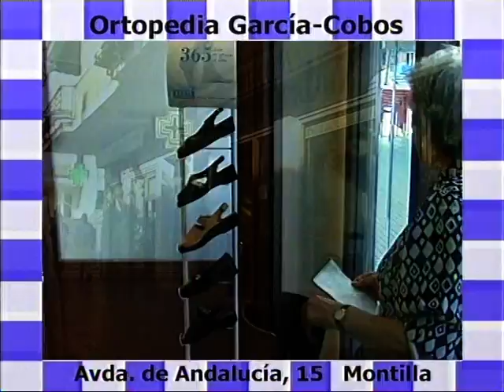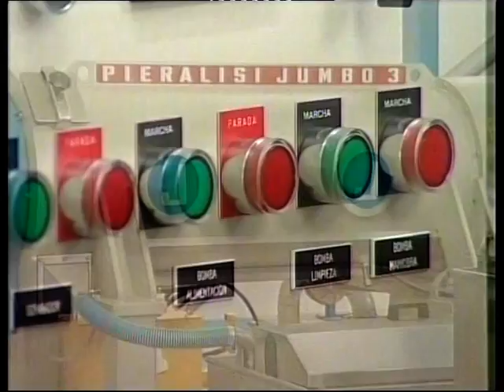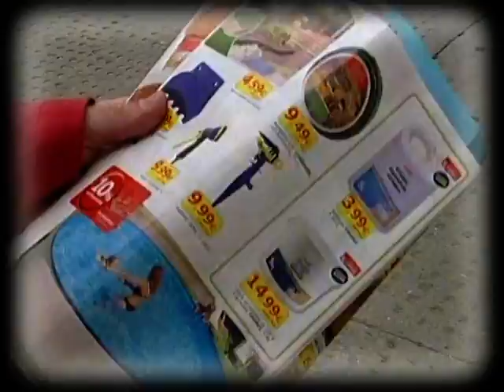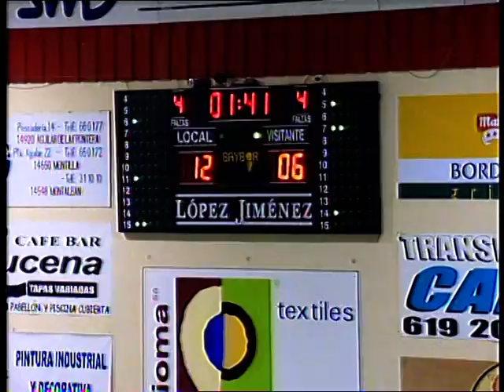Temaser Montilla vs Almendralejo (parte 1)